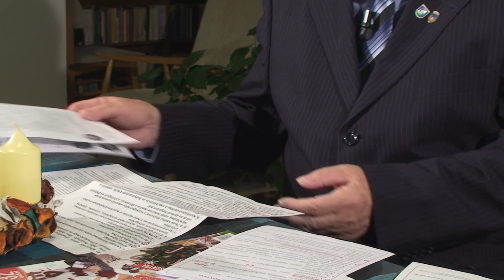2014-12-10 Interjú Nagy Lajos alpolgármesterrel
Nagy Lajos volt polgármester értékeli az elmúlt húsz éves munkáját abból az alkalomból, hogy 1994. december 11-én választotta meg Balatonszentgyörgy lakossága először a falu első emberének.
Az interjú az évforduló alkalmából, 2014. december 10-én készült.